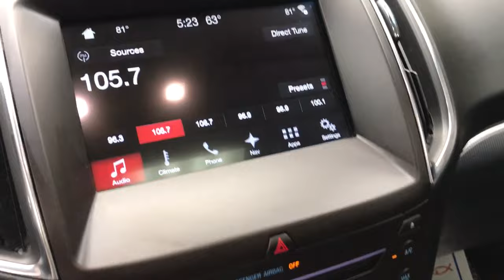2018 Ford Edge Mansfield, Mt Vernon, Ashland, Lexington, near me 3218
Granite Used 2018 Ford Edge Titanium available in Butler, Ohio at Weekley CDJR. Servicing the Mansfield, Mt Vernon, Ashland, Lexington, OH area.

Weekley CDJR
50 Main St.

THIS FORD EDGE TITANIUM IS EQUIPPED WITH SOME MUST HAVE FEATURES WHICH INCLUDES 19 NICKEL PAINTED ALUMINUM WHEELS VOICE ACTIVATE TOUCH SCREEN NAVIGATION SYSTEM REMOTE START HEATED REAR SEATS HEATED/COOLED FRONT SEATS PANORAMIC VISTA ROOF POWER TILT/TELESCOPE STEERING COLUMN LED SIGNATURE LIGHTING AMBIENT LIGHTING POWER DRIVER & PASSENGER SEATS BACK UP CAMERA AND PERIMETER ALARM. We are a family owned and operated business for over 100 years now. We have a pleasant no pressure atmosphere. Trade-ins are always welcomed. We would even be happy to just purchase your car. We have a great selection of preowned and new vehicles that can be seen and typically you can view more pictures of our vehicles here also. We have a skilled and knowledgeable sales staff with many years of experience satisfying our customers needs. Wed be happy to answer any questions that you may have. Please dont hesitate to give us a call.
ENGINE: TWIN-SCROLL 2.0L ECOBOOST  (STD),Turbocharged,All Wheel Drive,Power Steering,ABS,4-Wheel Disc Brakes,Brake Assist,Brake Actuated Limited Slip Differential,Aluminum Wheels,Tires - Front Performance,Tires - Rear Performance,Temporary Spare Tire,Heated Mirrors,Power Mirror(s),Integrated Turn Signal Mirrors,Rear Defrost,Privacy Glass,Intermittent Wipers,Variable Speed Intermittent Wipers,Rear Spoiler,Remote Trunk Release,Power Liftgate,Power Door Locks,Daytime Running Lights,Automatic Headlights,AM/FM Stereo,CD Player,Premium Sound System,Satellite Radio,MP3 Player,HD Radio,Requires Subscription,Premium Sound System,Satellite Radio,HD Radio,Requires Subscription,MP3 Player,Steering Wheel Audio Controls,Telematics,Auxiliary Audio Input,Smart Device Integration,Requires Subscription,Bluetooth Connection,Pass-Through Rear Seat,Rear Bench Seat,Adjustable Steering Wheel,Trip Computer,Power Windows,Leather Steering Wheel,Keyless Entry,Power Door Locks,Keyless Start,Keyless Entry,Power Door Locks,Hands-Free Liftgate,Universal Garage Door Opener,Cruise Control,Climate Control,Multi-Zone A/C,A/C,Power Driver Seat,Power Passenger Seat,Leather Seats,Bucket Seats,Heated Front Seat(s),Driver Adjustable Lumbar,Passenger Adjustable Lumbar,Seat Memory,Driver Vanity Mirror,Passenger Vanity Mirror,Driver Illuminated Vanity Mirror,Passenger Illuminated Visor Mirror,Auto-Dimming Rearview Mirror,Floor Mats,Keyless Start,Mirror Memory,Power Windows,Power Door Locks,Trip Computer,Mirror Memory,Immobilizer,Security System,Traction Control,Stability Control,Traction Control,Front Side Air Bag,Rear Parking Aid,Tire Pressure Monitor,Driver Air Bag,Passenger Air Bag,Front Head Air Bag,Rear Head Air Bag,Passenger Air Bag Sensor,Knee Air Bag,Driver Restriction Features,Child Safety Locks,Back-Up Camera